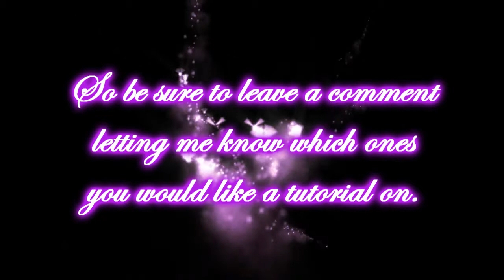A few more Valentine's designs